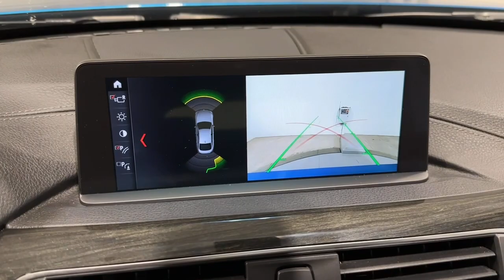2019 BMW 4 Series Ontario, Riverside, Anaheim, Pasadena, Los Angeles, CA P21059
SNAPPER ROCKS BLUE METALLIC  2019 BMW 4 Series 430i Gran Coupe available in Ontario, California at BMW of Ontario. Servicing the Riverside, Moreno Valley, Anaheim, Pasadena, Los Angeles, CA area.
2019 BMW 4 Series 430i Gran Coupe - Stock#: P21059